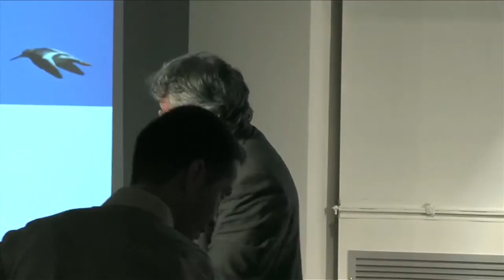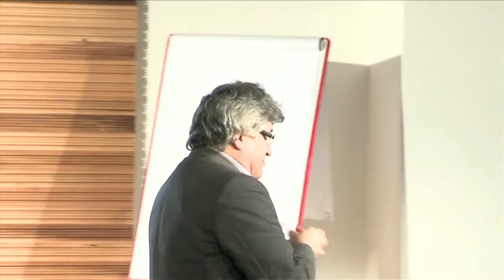Auto-organizzazione 1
Il seminario "Le organizzazioni del futuro. Come migliorano i risultati se le persone cooperano?" si è svolto a Scuola Coop il 1° marzo 2012. Sono intervenuti Alberto De Toni, Preside della Facoltà di Ingegneria di Udine e Paolo Bruttini, Presidente di Forma del Tempo. Si è parlato di organizzazioni che prevedono spazi auto-organizzati e leadership diffusa, nelle quali le persone cooperano.